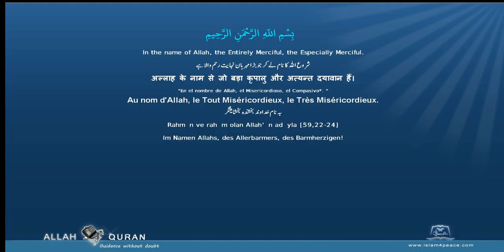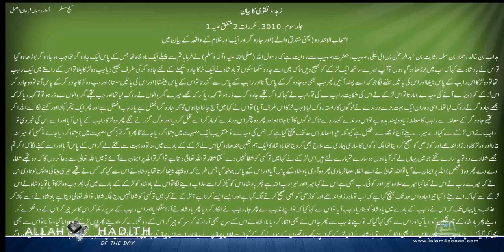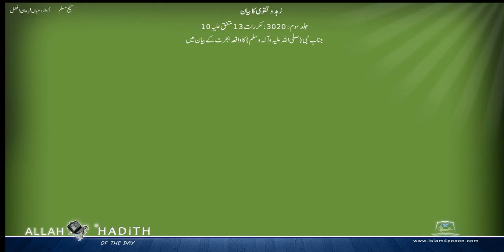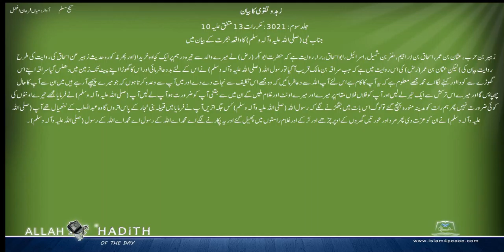Sahih Muslim Urdu صحیح مسلم اردو 056 زہد و تقوی کا بیان